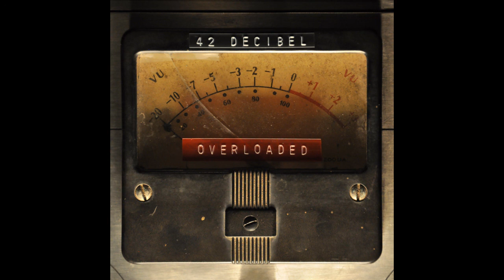42 Decibel - Half Face Dead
Half face dead

Got me on my knees
Just with a hint
It would make you beg please

For a beat up head (Beat up head)
Only half way there (Half face dead)

Everything is spinning around, it seems I got nowhere to run
And I got a beat up head
I can hardly talk, I can hardly see

Gotta a beat up head (Beat up head)
And only half way there (Half face dead)

Beat up head